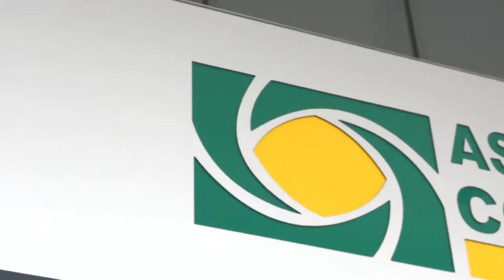68º Café da Manhã de Negócios - Associação Comercial de Sorocaba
Os consumidores têm buscado cada vez mais informações pela internet. Isso tem mudado a forma como eles pesquisam, avaliam e recomendam produtos e serviços. Para aproveitar essa oportunidade, os empreendedores podem usar de forma estratégica o marketing digital.

Rodrigo Figueiredo, publicitário, empresário é sócio da Verbo Comunicação, foi o convidado para o 68º Café da Manhã de Negócios, que teve a missão de responder a seguinte pergunta: “Quem tem medo do digital?”

A palestra teve o objetivo de apresentar os cenários e ideias para crescer em um novo mercado, visando o marketing digital.